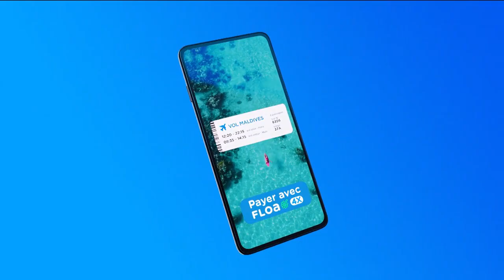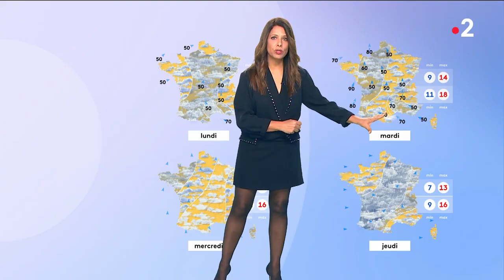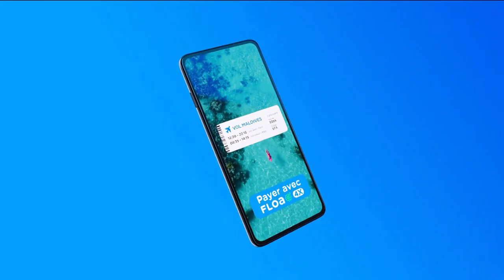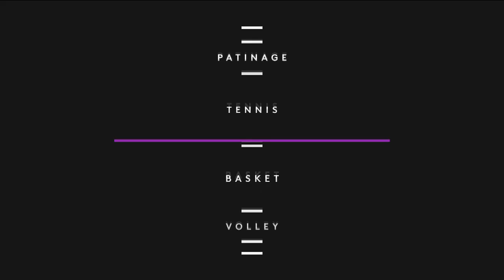FRANCE - AFRIQUE DU SUD (RUGBY : TEST D'AUTOMNE DES NATIONS : 12/11/2022 : MATCH EN INTEGRALITE)